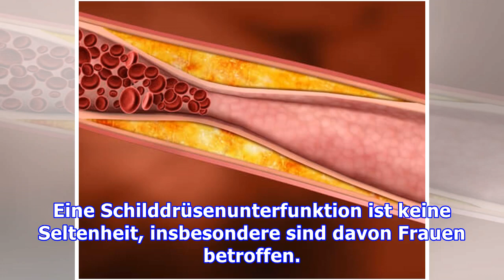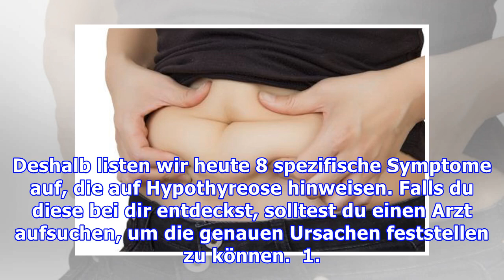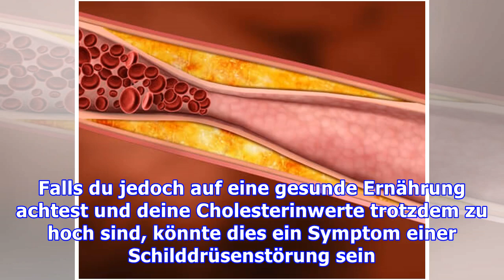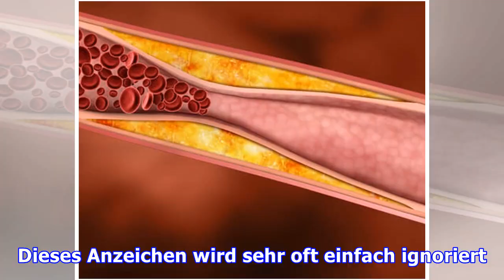8 Symptome die auf Hypothyreose hinweisen können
8 Symptome die auf Hypothyreose hinweisen können
8 Symptome die auf Hypothyreose hinweisen können Natürlich können viele der Symptome auch auf häufige Beschwerden zurückgehen. Dennoch sollte man bei bestimmten Zeichen immer einen Arzt zurate ziehen ...